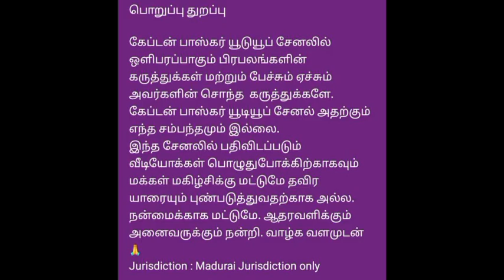ஆலய பாதுகாப்பு இயக்க அதிரடி வளர்ச்சி திட்டங்கள்🚩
I am Captain Bhasker. EX-Army. I aபாதயாத்திரை விழா சுவராஸ்யங்கள்&தனுஷ்கோடி சொல்லாத கதைகள்🚩subscribem in fond of social economic development of the people and India's growth. I maximum concentrate the tutorial of hindi to tamil and tamil to hindi learning, spoken language, entertainment & mutual co-operation of hindu religion people.

குல தெய்வ வழிபாட்டில் நமக்கு ஏற்படும்
அனைத்து சந்தேகங்களுக்கும் விளக்கம்

ஏழரை சனி & சனி திசைகளினால் ஏற்படும் தொல்லைகளில் இருந்து விடுபட இந்த வீடியோவில் கேப்டன் பாஸ்கர் அவர்கள் வழிபாட்டு முறைகளையும், வாழ்வியல்

 NOBEL PRIZE WINNING HEALING SCIENtE

If you found value in my video, please don't forget to
give it a big thumbs up. If you have any questions, feel free
MY CORE VIDEO GEAR USED:
Primary Mobile as Camera:- Samsung  A12F
Wireless Mic:- Walta Pro Mic Wireless

The information contained in the Video Content posted on
Captain Basker YouTube channel represents the personal
views and opinions of the original creator and does not
necessarily represent a professional opinion.

NOBEL PRIZE WINNING HEALING SCIENCE

Self healing is possible through Autophagy. Learn Self
healing facts with this Nobel Prize winning science by Dr.
Yoshinori Ohsumi. Autophagy Fasting can help your body
to activate the recycling mechanism, healing system and
helps you loose weight. Your Mind and Body can Heal yourself.

பிராணாயாமம் செய்வது எப்படி \
பிராணாயாமம்
பிராணாயாமம் செய்யும் முறை
பிராணாயாமம் மூச்சுப் பயிற்சி
செய்வது எப்படி
பிராணாயாமம் பயன்கள்
பிராணாயாமம்
thirumoolar pranayama in tamil
bhastrika pranayama in tamil
naadi shudi pranayama in tamil
sitali pranayama in tamil
nadi shodhana pranayama in tamil

ஏழரை சனி, ஜென்ம, விரைய சனி
போன்ற சனியின் தொல்லையில்
இருந்து விடுபட | To get rid of from
Ezharai Sani
ஏழரை சனி, அஷ்டம சனி, அர்த்தாஷ்டம சனி,
பொங்கு சனி, மங்கு சனி என்று பல்வேறு
வகையான சனி திசைகளினால் ஏற்படும்
தொல்லைகளில் இருந்து விடுபட இந்த
வீடியோவில் கேப்டன் பாஸ்கர்
அவர்கள் வழிபாட்டு முறைகளையும், வாழ்வியல்

ஏழரை சனியின் முதல்
சுற்று, இரண்டாம் சுற்று
மற்றும்
மூன்றாம் சுற்று
கண்டுபிடிப்பது எப்படி?

ஏழரைச் சனி மூன்று சுற்றுகளில்
என்னதான் செய்யும் | Sani Peyarchi|

7.5 Years Sani | ஏழரை சனி | Elarai Sani
in Tamil | Elarai Sani Effects in Tamilஎன்ன
செய்யும்
ஏழரை சனி
நடக்கும் ராசிகள் 2023 | Elarai Sani 2023
in Tamilஏழரை சனி அஷ்டம சனி
நடந்தால் இந்த திசை
புத்தி வரவே கூடாது

BIRTH CO-DEATH
செய்யும் ?
என்னதான் செய்யும்?

41நாள் விரதமிருக்கும் ஐயப்பசுவாமிகளின் புனிதஇருமுடியுடன் பள்ளிவாசல் சமாதிக்குள் கொண்டுசெல்வது எப்படி நியாயம்?
இனிமேலாவது எரிமேலியில் பேட்டை துள்ளிவிட்டு  பேட்டைசாஸ்தா வாபரர்சுவாமியை வணங்குவோம். இருமுடியுடன் வாவர் பள்ளிவாசல் சமாதிக்குள் செல்வதை தவிர்ப்போம்!
இதை நீங்கள் சப்ஸ்க்ரைப் பண்ணிவிட்டு மற்ற இந்துக்களுக்கு/ஐய்யப்ப சுவாமிகளுக்கு பகிருங்கள்
1500குரூப்கள் எல்லோருக்கும் இந்து ராஜ்யம் செய்திகள் பதிவிட இயலவில்லை. ஆகவே youtube ஆரம்பித்து உள்ளோம்.
ஆகவே,
இந்து ஒற்றுமை உயர்கிறது!

Thunivu Varishu
Thunivu varisu
விஜய் அஜித்
Ajith  Vijay
Vijay Ajith
 துணிவா வாரிசு
துணிவு வாரிசு
துணிவு வாரிசு சாங்
துணிவு வாரிசு போட்டி
துணிவு வாரிசு
துணிவு VS வாரிசு
துணிவு VS வாரிசு song
துணிவு வி எஸ்
வாரிசு
வாரிசு விஷஸ்
துணிவு
வாரிசு வ துணிவு
துணிவு மற்றும் வாரிசு
ஜோதிடம்
beyblade unboxin
beyblade unboxing
beyblade unboxing video
beyblade unboxing in hindi
beyblade unboxing
toon
beyblade
beyblade
beyblade tamil
beyblade metal burst
beyblade burst
beybladegeeks
beyblade burst

1.  makkalkingirfan
2. geogegaming
vasanthtamilgamer
4. vtg
6.a2dchannel
7. naveenricky
behindwoods
9. vijaymanpower
10. madangowri
11. @delitecinemas
12.  blacksheep
13.  @realtamilselvan
14.  parithabangal
15.  nakkalites
16.  villagefoodfactory
17.  minutesmystery
18.   madrassamayal